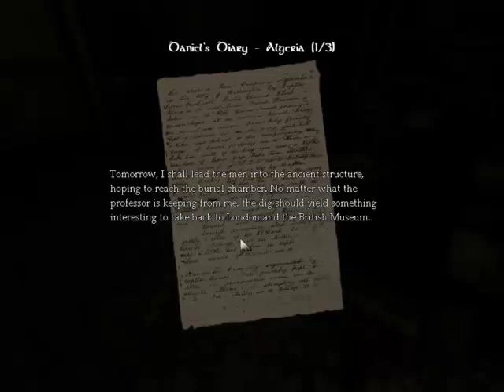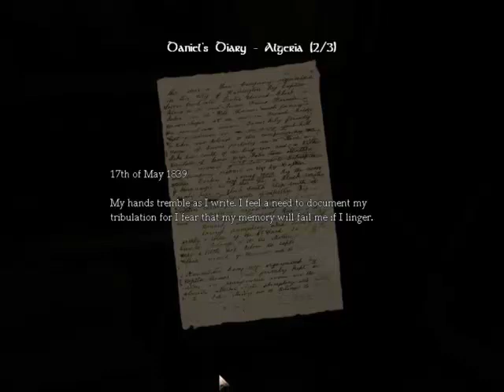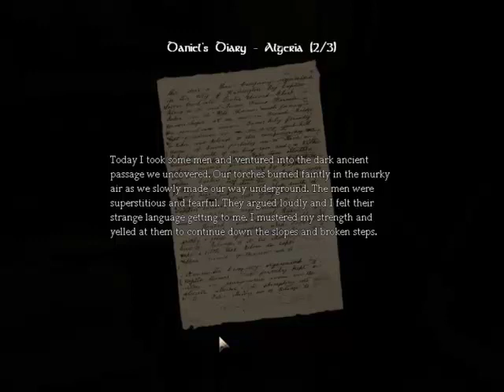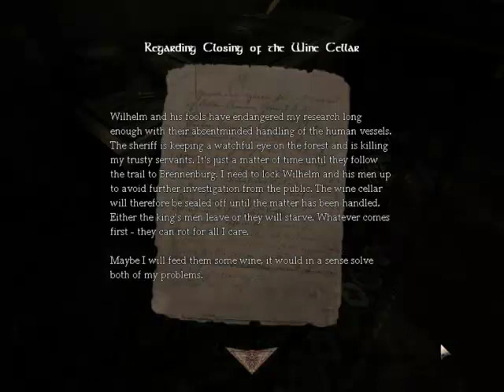Let's Play Amnesia: The Dark Descent part 03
piano terror in the archives

reupload with higher volume